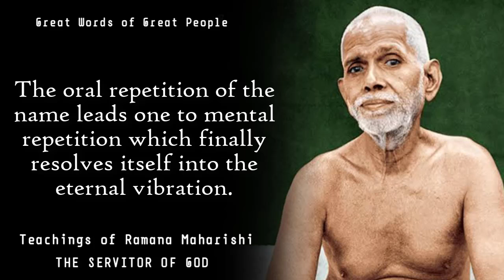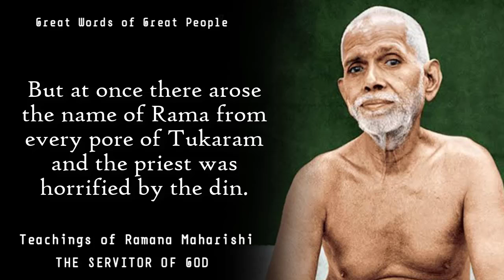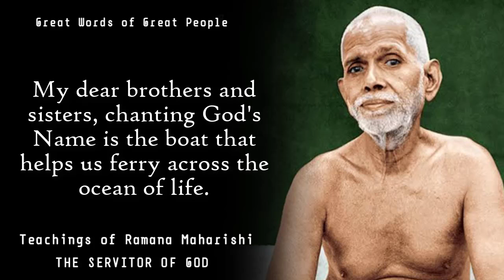Do You Want to Realise God? - Ramana Maharishi | Spiritual Story | Enlightenment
Ramana Maharshi was an Indian Hindu sage and jivanmukta. He was born Venkataraman Iyer, but is mostly known by the name Bhagavan Sri Ramana Maharshi. He was born in Tiruchuli, Tamil Nadu, India.

Ramana Maharshi videos, Ramana Maharshi stories,